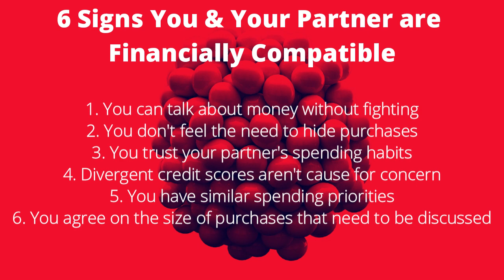Love, Dating and Money: WTDWYTKAM , What they don't want you to know about Money.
WTDWYTKAM , What they don't want you to know about Money. Tips and insights on wealth creation.